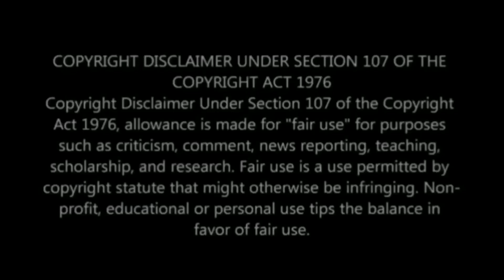RIP Costa Titch: Collapse and died while performing